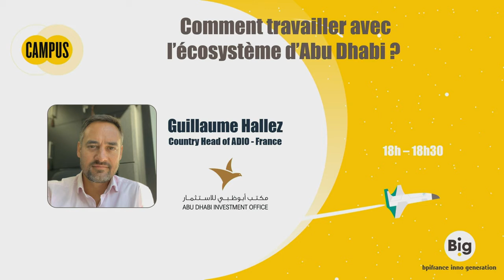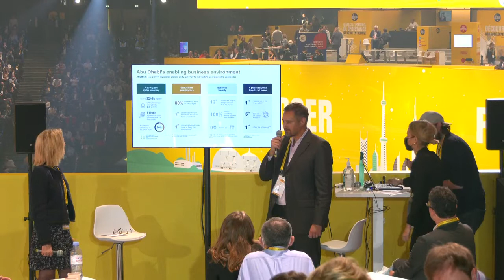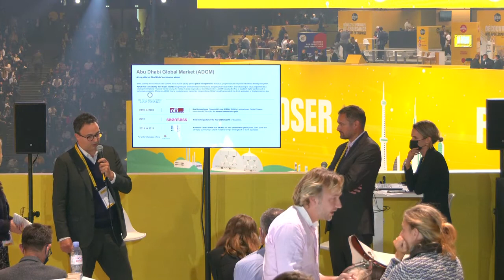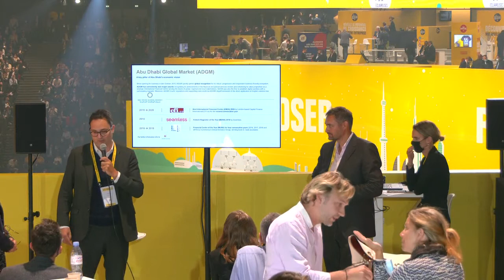Comment travailler avec l’écosystème d’Abou Dhabi ?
"L’écosystème d’Abu Dhabi s’est étoffé récemment de la création plusieurs organismes, Abou Dhabi Global Market (ADGM), Abu Dhabi Investment Office (ADIO), Hub 71 et les Zones franches notamment, afin de soutenir les entreprises et startups étrangères souhaitant bénéficier de nouvelles opportunités de développement sur place.
Cette croissance de son écosystème reflète un tournant vers l’innovation et la tech (dont la fintech), et une ouverture à l’international.
Un représentant d’ADIO viendra commenter les présentations de cet écosystème et répondra aux questions posées.
Les intervenants présents sur cet atelier : Isabelle LEBO, Guillaume HALLEZ. En partenariat avec : ADIO, Abu Dhabi Global Market"